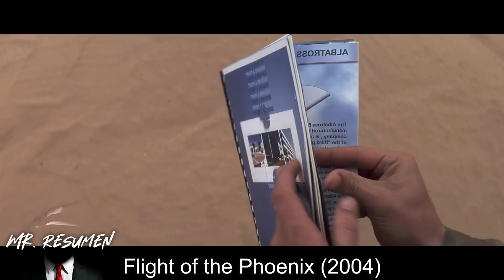Perdidos Por 20 Días, 9 Tripulantes Empujan Un Avión De Lata A 65ºC En El Desierto De Mongolia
🍿Los supervivientes de un accidente aéreo en el desierto de Mongolia trabajan juntos para construir un nuevo avión.